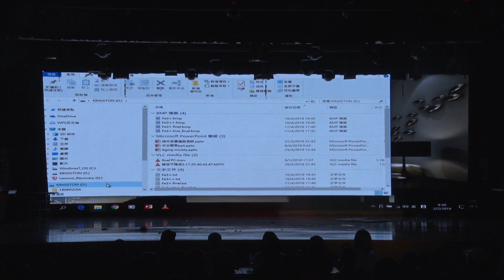Pui Ching's Got Talent 2018~2019－－（II）